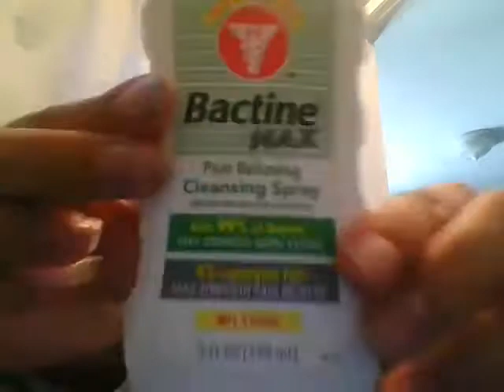pack with me for 6 flags :p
keep sending in those boyfriend applications mamas
hahah
anyways going to six flags on saturday for my first time very excited for it and i went to san francisco yesterday which was fun as well
snap: brimarie122705
i love socializing and make new friends so send me a snap or text and i also follow back!

if you send me a text comment to let me know just in case i miss it!!